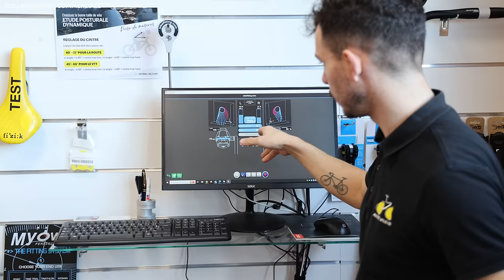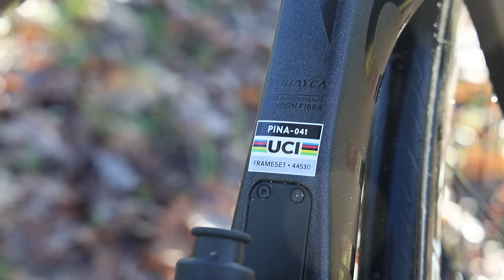J'AI UN NOUVEAU VÉLO À 10 000€ POUR 2024 ! PINARELLO F7 DISC SHIMANO ULTEGRA DI2 RAZOR BLACK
Merci à Materiel-vélo pour l'accompagnement en 2024.

Pour bénéficier des -20% sur l'étude posturale il suffit d'appeler ou se déplacer en magasin matériel-vélo.com pour prendre rendez-vous entre le 15/12/2023 et le 15/01/2024 et donner le code RUEL20

00:00 - 00:17 : Teaser
00:17 - 01:32 : Découverte du vélo
01:32 - 02:27 : La Team Cyclo
02:27 - 05:37 : Étude posturale
05:37 : Test/Avis/Conseils

Ce que j'utilise pour filmer :
📹 R6 II